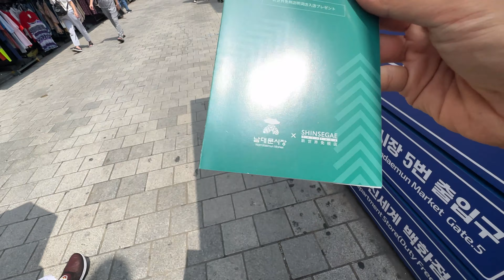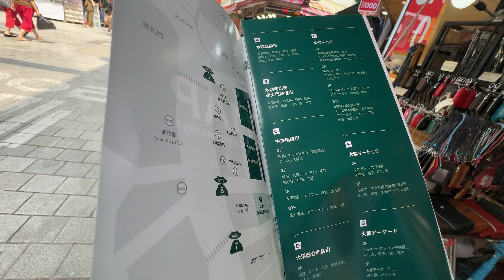おみやげを買うならココ！韓国のりや高麗人参、雑貨類！！（南大門）（ナンデムンシジャン）（韓国ソウル旅行）（観光地動画：4観光地目）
★動画説明★
久しぶりの海外旅行！！
ソウル旅行実質4日目になり
本日は定番観光地
南大門（ナンデムンシジャン）に行ってきました！
ここなら
お土産の高麗人参系や
韓国のり
雑貨類がそろいます！
またソウル駅からも徒歩で行けます

↓↓↓※その他旅行記はこちら

※神龍をちょっぴ応援したい方いましたら、
メンバーになっていただけると嬉しいです！
月額190円から応援可能です！
ちなみに生放送中皆様の名前の横にバッチが付き、コメントを拾いやすくします